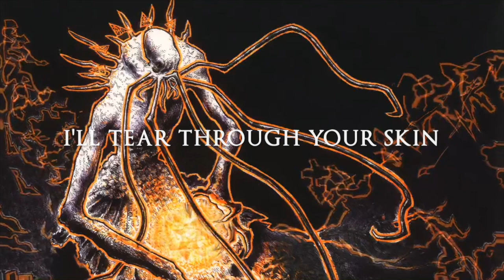Merlin - "Mindflayer" (Official Lyric Video)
from Merlin's 2019 LP 'The Mortal'

The Mortal: Long Live the Wizard of Nothing

Cast:
Carter Lewis - Guitar/ Keys/ Organ
Stu Kersting - Guitar/ Saxophone/ Flute
Chase Thayer - Guitar/ Additonal Percussion
Joey Hamm - Bass Guitar
Jordan Knorr - Vocals/ Storytelling/ Omnichord
Randall Tripps- Drums/ Dark Magic

Guest Musicians:
Jeremy Mcclain - Accordian
Garrett Holm - Accordian
Bretstradamus - Trumpet

Album Art - Jian Wei

Tracking and Mastering by Bret Liber

Mixed by Bret Liber

Merlin's The Mortal, was recorded at Red Roof Productions from 2018 to 2019 during a cold winter and a dream of spring.